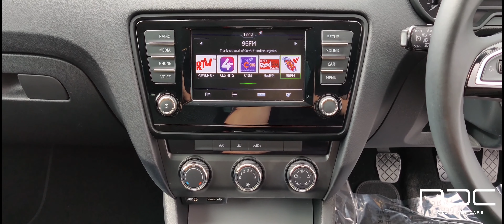2017 Škoda Octavia Ambition 1.6 TDI 110 BHP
OCTAVIA AMBITION 1.6 TDI 110HP, AS NEW, FINISHED IN STUNNING QUARTZ GREY METALLIC MUST BE SEEN AND DRIVEN, FOR USED SKODA WITH A 24 MONTH WARRANTY, IN CORK, NOEL DEASY CARS THE NO 1 AND THE  EXCLUSIVE CHOICE FOR SKODA IN CORK CITY